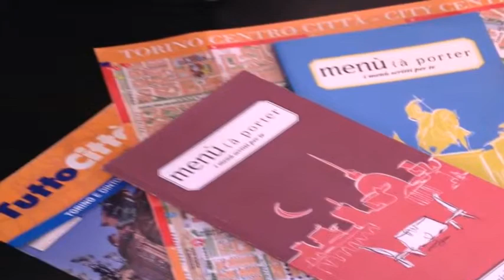CASA DADO VACANZA E RELAX A TORINO - Zona Barriera Milano, Torino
Descrizione annuncio:
Da Privato. Casa Dado è un confortevole Bilocale di 50 Mq circa sito in un condominio degli anni 60 in zona tranquilla e strategica ed è la soluzione ideale per i brevi soggiorni in città. Bastano 13 minuti di autobus "con fermata a 100 metri da casa" per raggiungere comodamente il Duomo di Torino e relativo centro.
Le due stazioni ferroviarie principali "Porta Nuova e Porta Susa" sono direttamente raggiungibili con i mezzi pubblici in 20 minuti circa, l'aereoporto di Torino Caselle dista 14 Km ed è velocemente raggiungibile in auto, la tangenziale della città e le  autostrade A4-A5 Torino-Milano-Aosta sono a meno di 10 minuti.

L'appartamento è stato completamente ristrutturato nell'anno 2014 quindi si presenta praticamente nuovo e così composto: entrata living su ingresso con ampia zona giorno provvista di un comodo divano letto, Tv, tavolo e sedie, cucinino con cucina attrezzata e stoviglie, spazioso bagno con doccia e camera da letto con comodo letto matrimoniale a doghe larghe.

Casa Dado è la soluzione ideale per la coppia ma può tranquillamente ospitare fino a 3/4 persone in comodità,
troverete sempre al vostro arrivo lenzuola, piumoni, asciugamani per il bagno, kit shampoo doccia e phon asciugacapelli.

Il quartiere è residenziale, numerosi quindi sono i bar e negozi che si trovano nelle immediate vicinanze così come diversi supermercati, discount, gastronomie ed un mercato rionale con diversi banchi alimentari e non presente tutte le mattine tranne la domenica. L'ospedale Giovanni Bosco dista 400 metri e il parcheggio auto in zona e' gratuito!

Si ospitano ESCLUSIVAMENTE persone riservate, educate e attente alle più comuni regole condominiali

Check-in tradizionale dalle ore 13
Check-out tradizionale ore 11.
Per soggiorni brevissimi si possono applicare orari di Check-in e Check-out personalizzati alle esigenze dell'ospite!